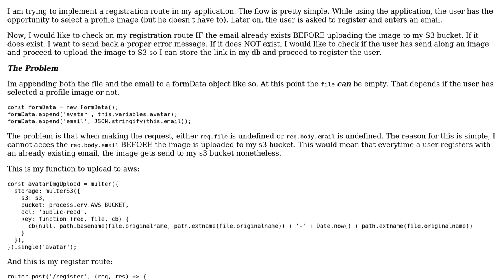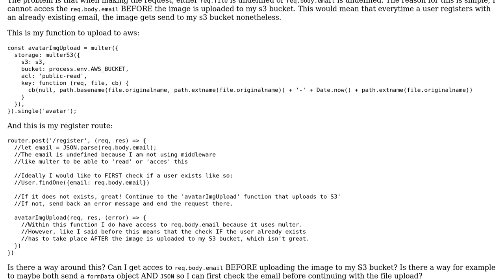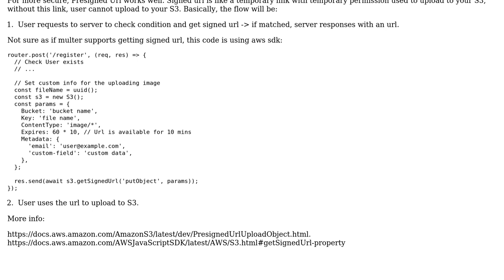How to check user credentials before registering a user while also uploading an image to aws s3?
With thanks & praise to God, and with thanks to the many people who have made this project possible! | Content (except music & images) licensed under CC BY-SA | Music | Images & others | With thanks to user Reinier68 user Hoang Dao and the Stack Exchange Network Trademarks are property of their respective owners. You are responsible for your own actions.